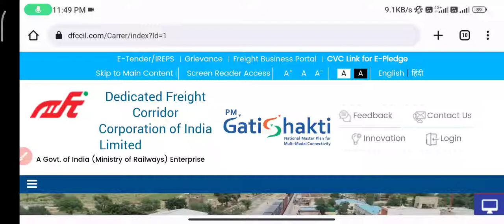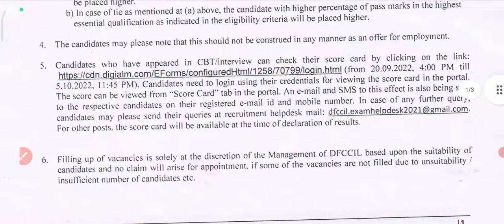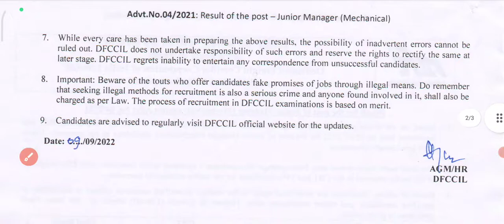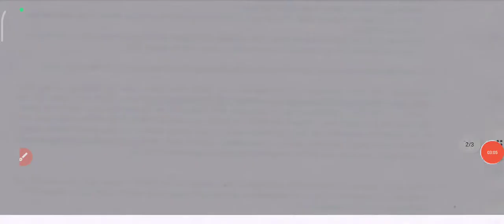dfccil junior manager interview final result | dfccil junior manager final cut off marks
Dfccil junior manager final result | dfccil junior manager final cut off mark after interview